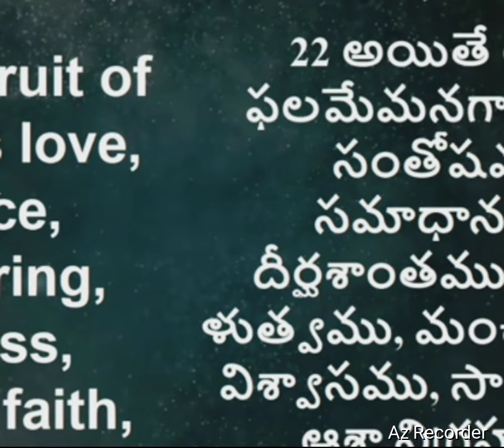భర్త భార్యను get out అన్నాడట అంతే..blessiewesly akka wonderful message